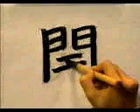APRENDE A ESCRIBIR ESTE KANJI GRATIS ✔ | GAMBATEANDO - Japones Para Todos con Teshimide 深い日本語